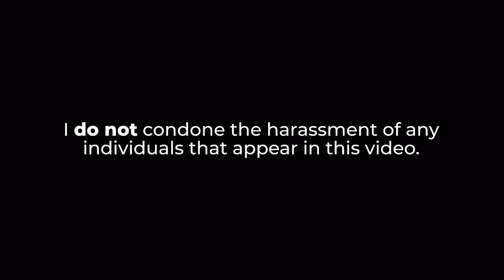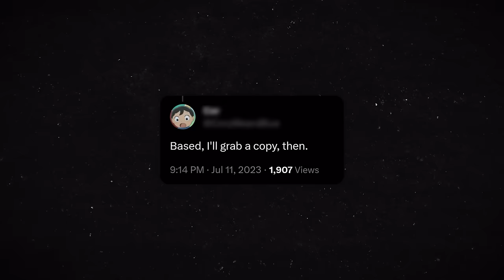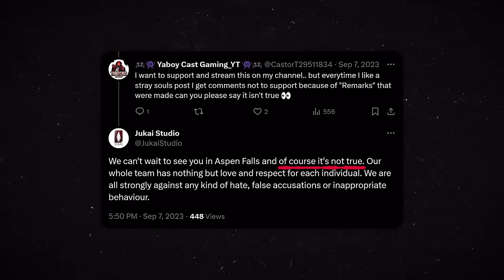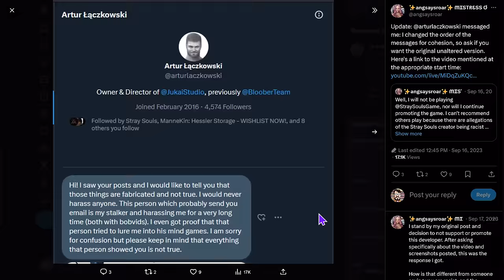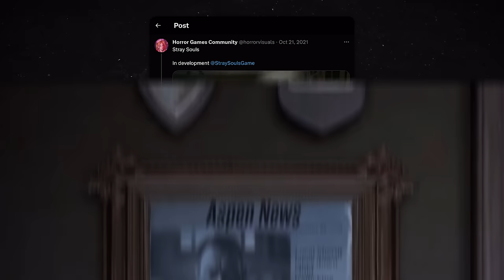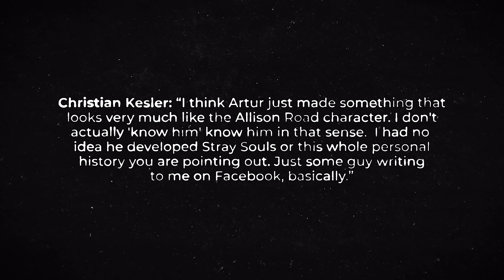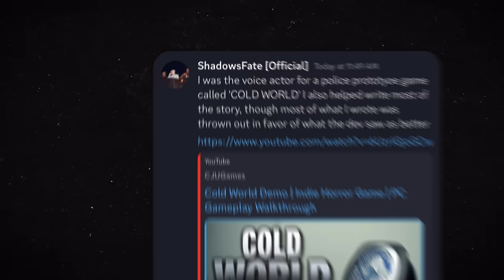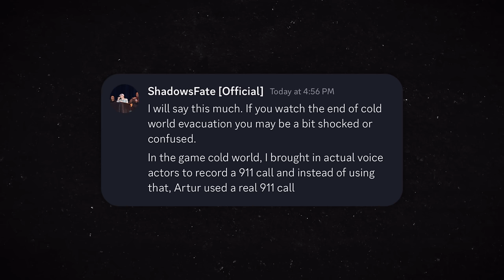I Uncovered This Dev’s Secret. Now He Wants to Sue Me - The Truth About Supernormal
♪ You're not obliged to swallow anything you despise ♪
♪ See, those unrepenting buzzards want your life ♪
♪ And they got no right ♪